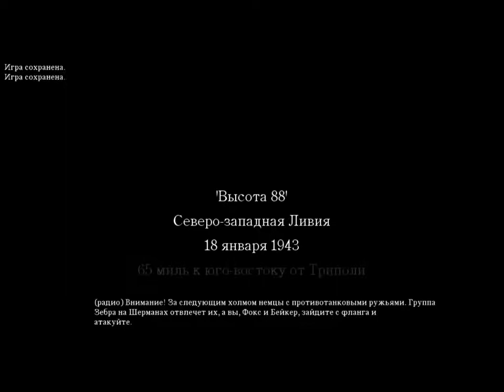Call of Duty 2 - Часть 13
Миссия:
- Высота 88

Так как микрофона, хотя бы хренового, до сих пор нема - на очереди прохождение Call of Duty 2 (скорее всего будет прохождение и последующих частей)
Без комментариев, соответственно
Но с записью ошибок, ибо моя задача не показать какой я ниибаца крутой в прохождении, а показать само прохождение с проблемными местами и примерным прохождением этих самых мест